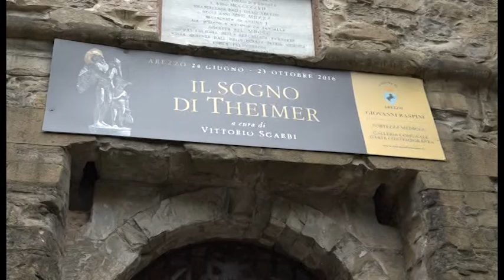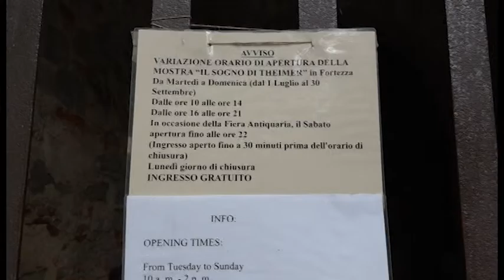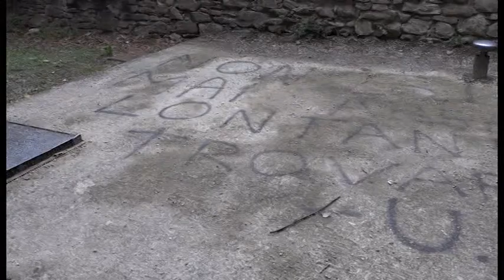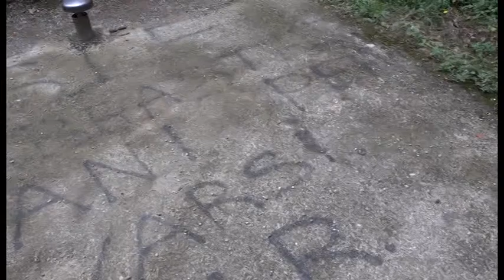Sos Arezzo Tv - Fortezza tra orari limitati e scritte vandaliche